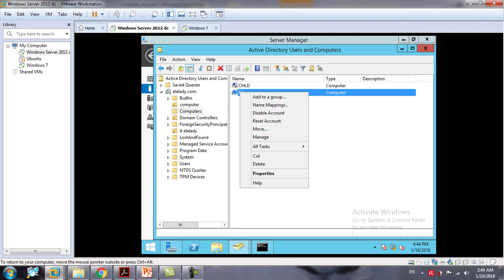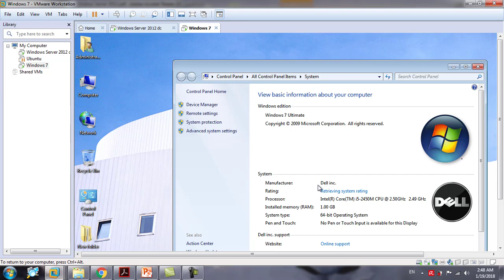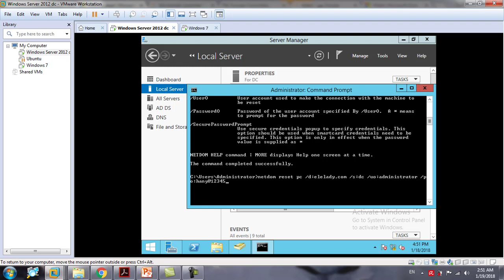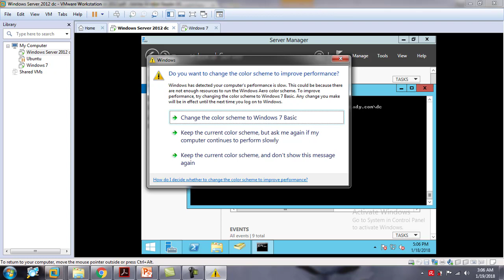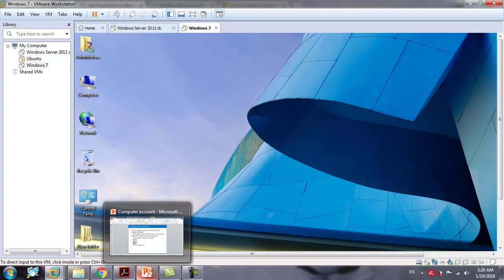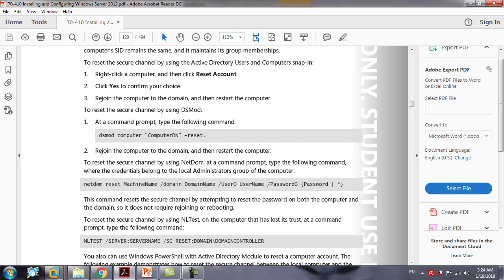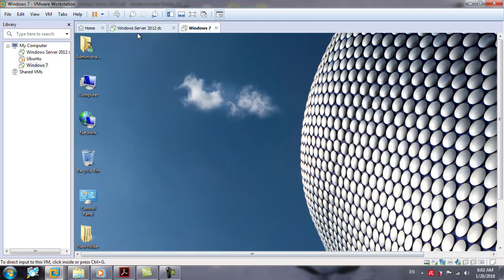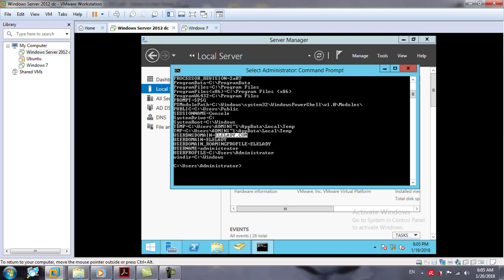MCSA 70-410 Module 3:secure channel 3 by MR hany Elelady